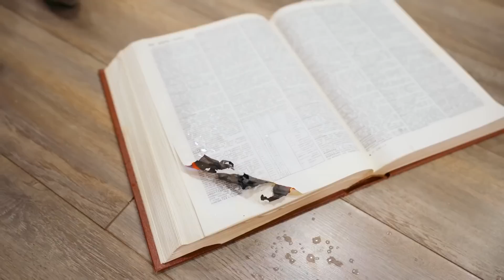4 ЕЛЕМЕНТА И СУПЕРХЕРОЈА. Изазови и prank популарних девојака. Забавне ситуације за цоол тинејџере.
Популарне девојке су узнемирене јер момци мисле да не могу да буду суперхероји. Најбољи пријатељи смишљају лукав план, деле савете и смишљају практичну prank за бунтовне тинејџере. Постали су суперхероји: земља, вода, ватра и ваздух. Да ли ће девојке прихватити изазов и изненадити цоол момке?
Забавне ситуације за цоол тинејџере